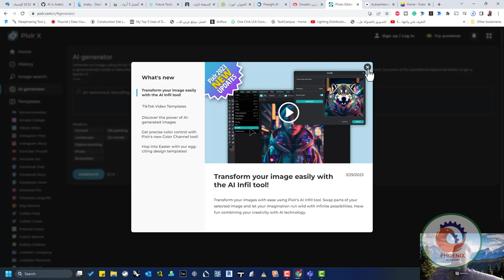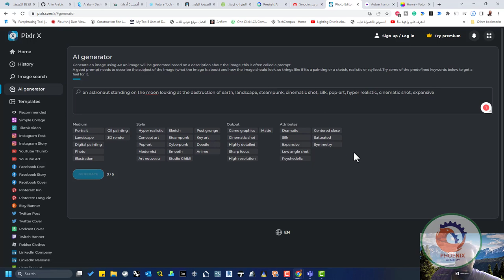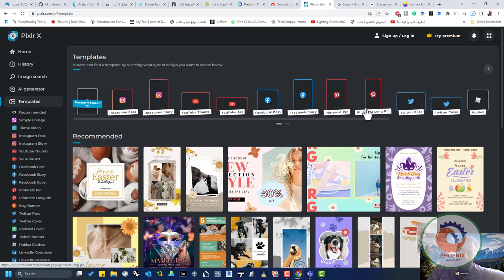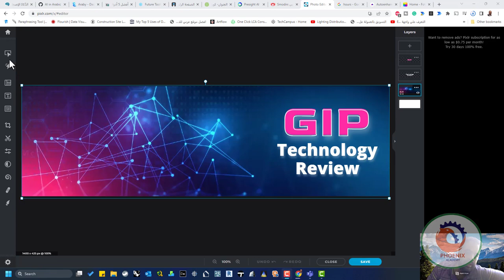pixlr تكوين الصور بالذكاء الاصطناعي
❤️ روابط التواصل
✅ انستجرام